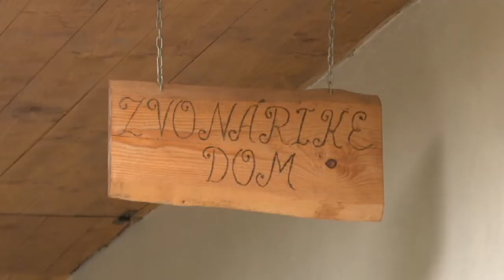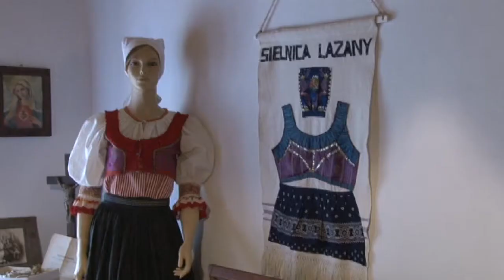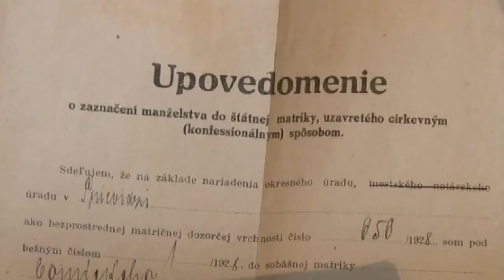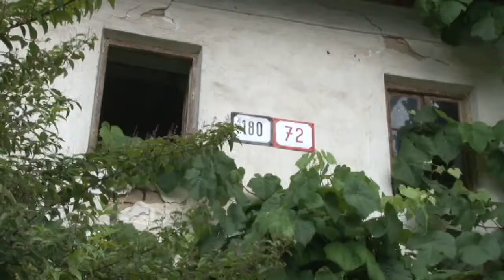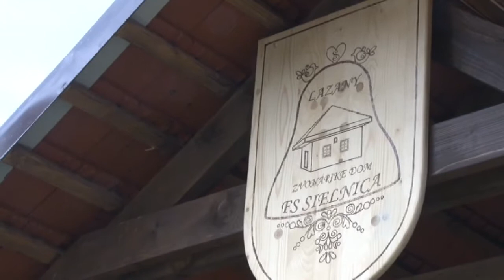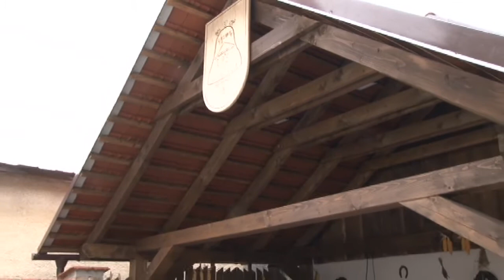Zvonárike dom ako múzeum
Uchovávanie tradičnej ľudovej kultúry je zámerom FS Sielnica z Lazian. Aj preto sa jeho členovia podujali zrekonštruovať chátrajúci Zvonárike dom a zriadiť v ňom malé múzeum. Slávnostné otvorenie domu typickej dedinskej ľudovej architektúry bolo 20. augusta. Súčasťou podujatia bola svätá omša, posvätenie domu a bohatý kultúrny program.